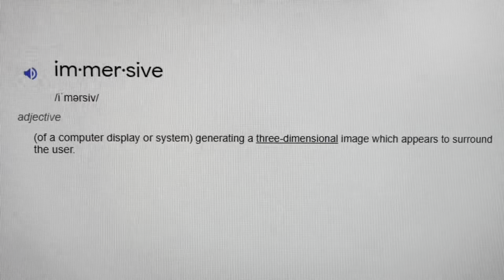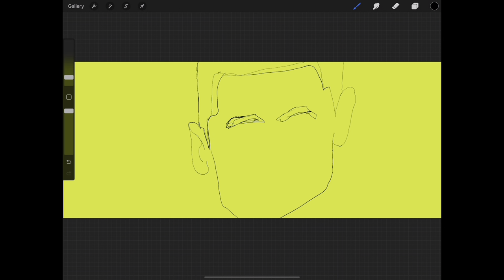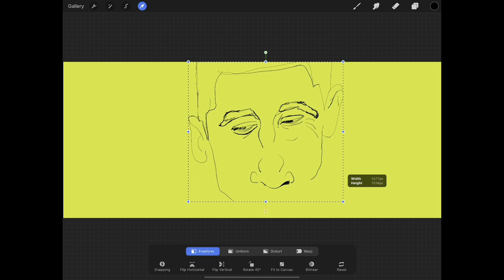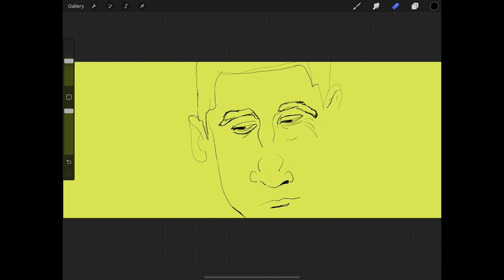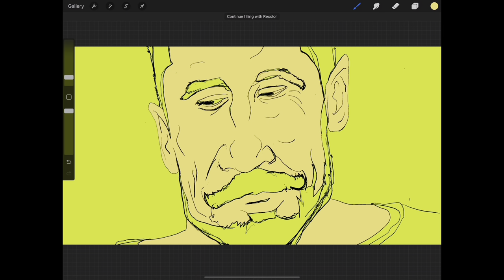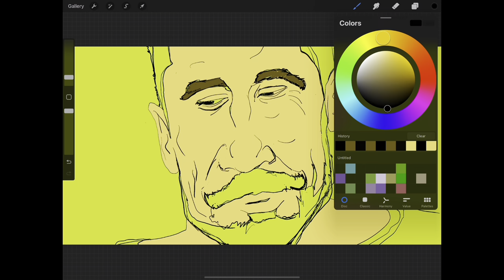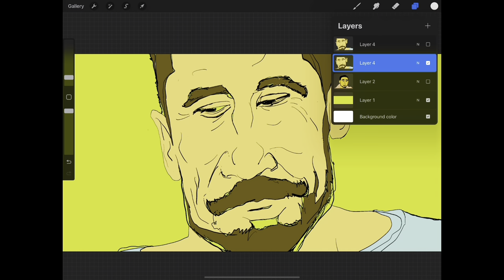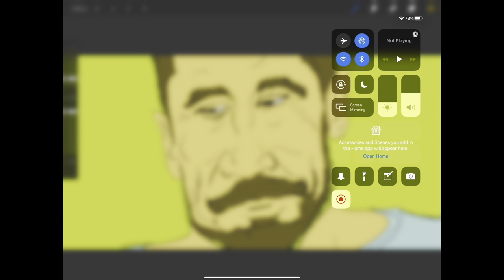Aaron Rodgers - Drawing, Episode 13 of 20